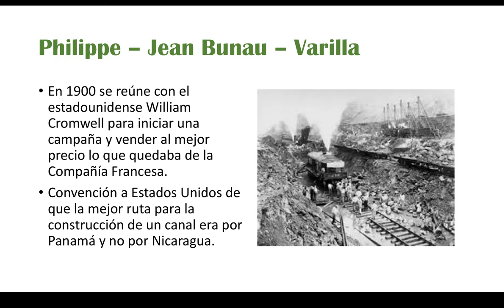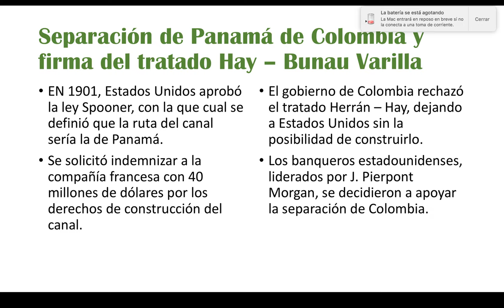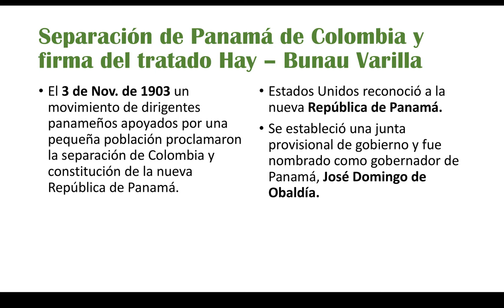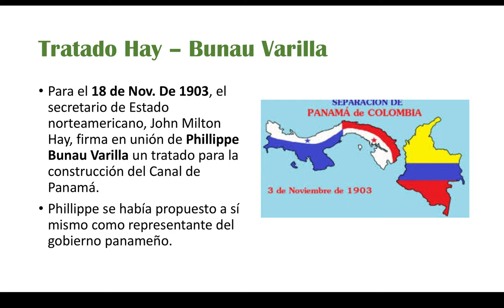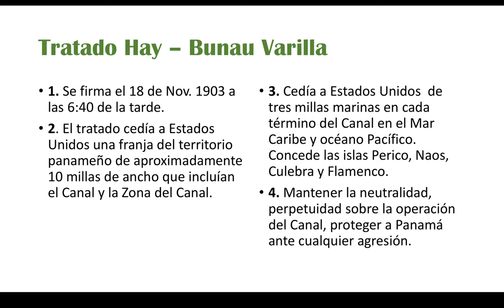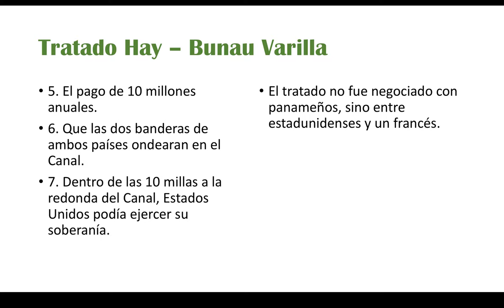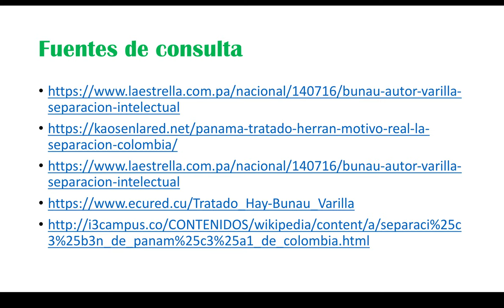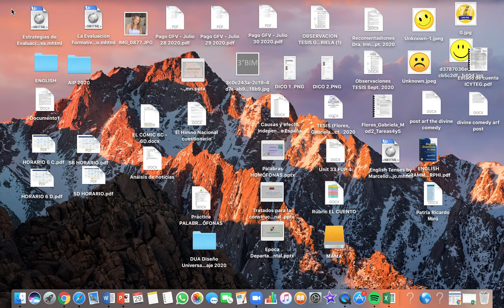Tratado Hay Bunau Varilla